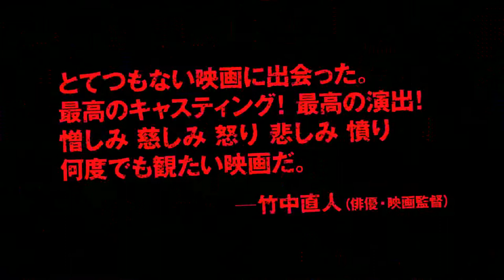映画『スリー・ビルボード』予告編２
2018年2月1日全国ロードショー
アカデミー賞7部門ノミネート！ゴールデン・グローブ賞最多4部門受賞！
アカデミー賞作品賞の大本命との呼び声の高い超話題作が2018年、いよいよ日本に登場！

【ストーリー】
　ミズーリ州のさびれた道路の3枚の広告看板にメッセージを出したのは、7カ月前に何者かに娘を殺されたミルドレッド。
犯人は一向に捕まらず、何の進展もない捜査状況に腹を立て、警察署長にケンカを売ったのだ。
署長を敬愛する部下や町の人々に脅されても、一歩も引かないミルドレッド。
しかしその日を境に、次々と不穏な事件が起こり始め、やがて思いもかけない、誰もが想像できないドラマが始まる──。

【クレジット】
監督：マーティン・マクドナー
キャスト：フランシス・マクドーマンド、ウディ・ハレルソン、サム・ロックウェル、ジョン・ホークス、ピーター・ディンクレイジ